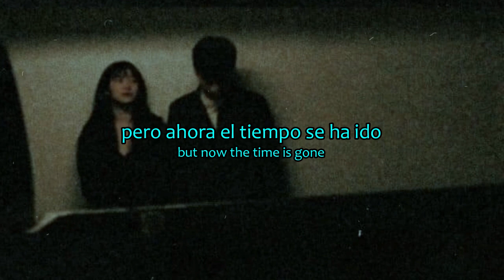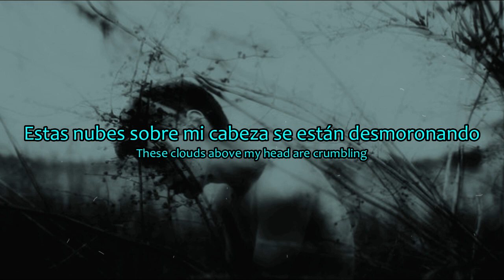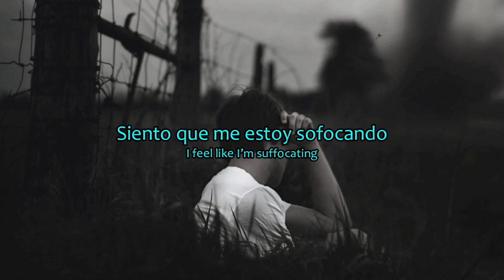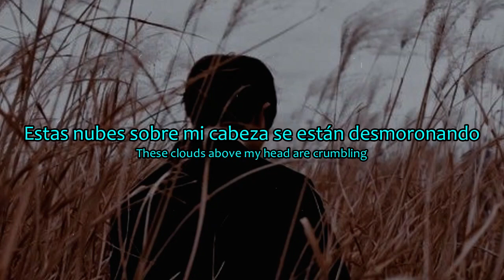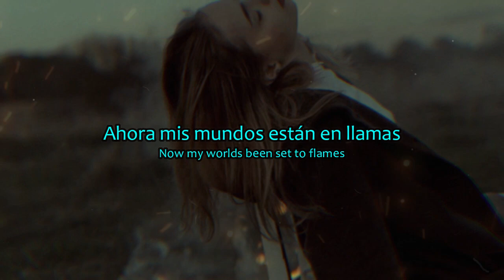Scars of life - Chasing you [ Sub Ing / Esp ]